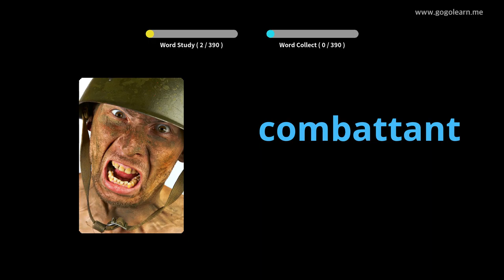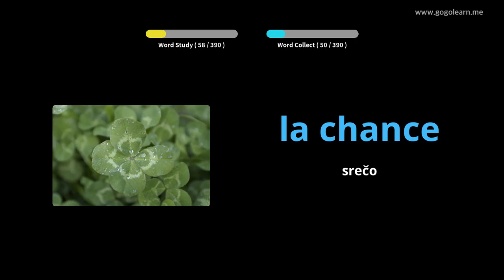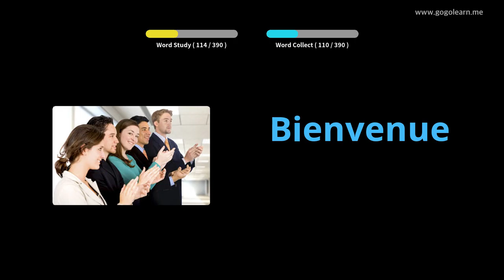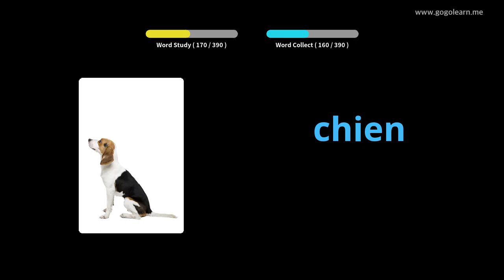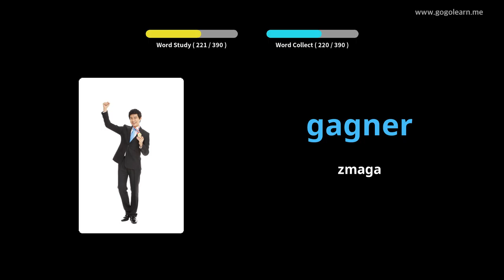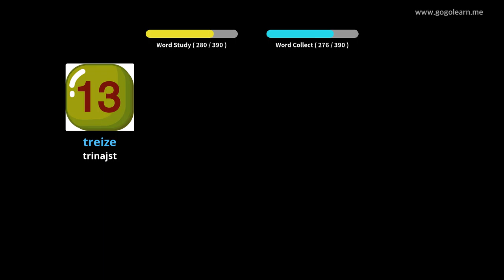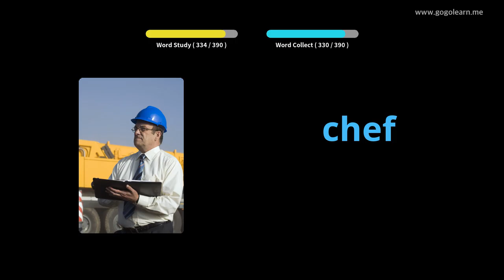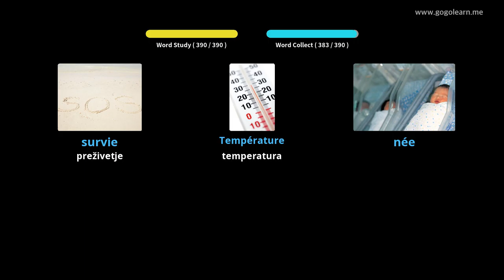Srednja šola za francoski slovar 1 |Golearn